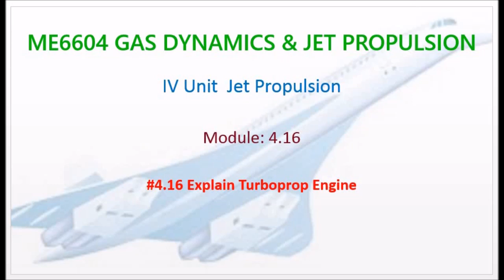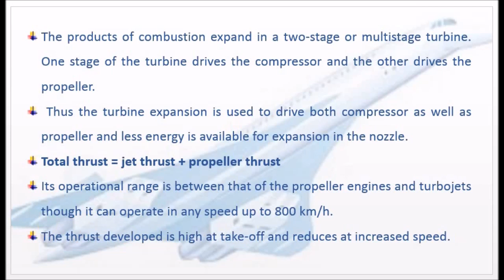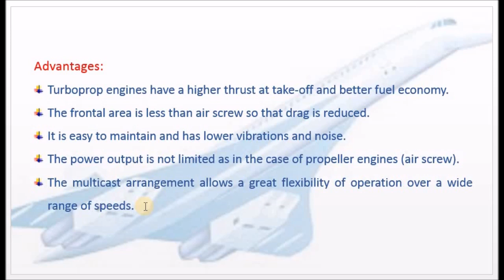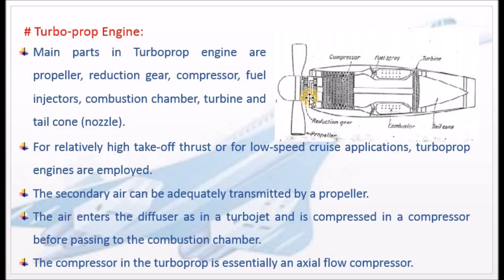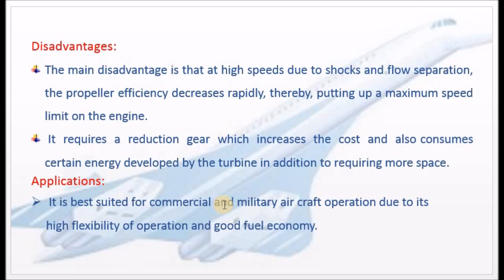Construction and working of Turboprop Engine - 4.16 -GD&JP in Tamil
I hereby explain the construction and working of Turboprop engine in Tamil.